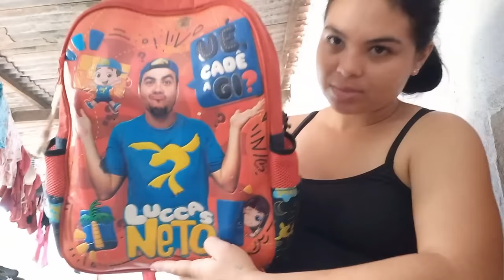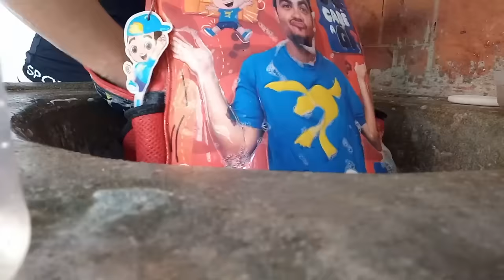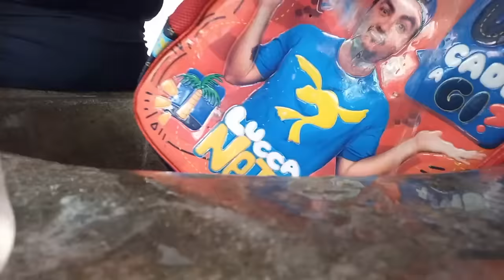Dia de Volta as Aulas | 3° Ano do Ensino Fundamenta | Primeiro Dia de Aula | Beatriz Oliver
Meu nome é Beatriz e aqui no canal eu mostro minha rotina como mãe e dona de casa e agradeço muito você que chegou aqui, não esquece de se inscrever e deixar o like.

Abraço a todos vocês.
Deus Abençoe.